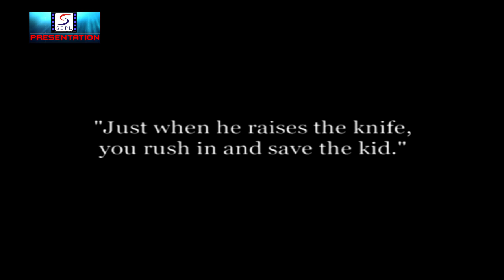मसकेडर 1914 -The Masquerader 1914 - Silent Film | Comedy Movie | Charlie Chaplin, Arbuckle.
Director: Charles Chaplin
Producer: Mack Sennett
Genre: Comedy
Year: 1914
Cast: Charles Chaplin, Roscoe 'Fatty' Arbuckle, Chester Conklin

Synopsis: Charlie is an actor in a film studio. He messes up several scenes and is tossed out. Returning dressed as a lady, he charms the director. Even so, Charlie never makes it into film, winding up at the bottom of a well.